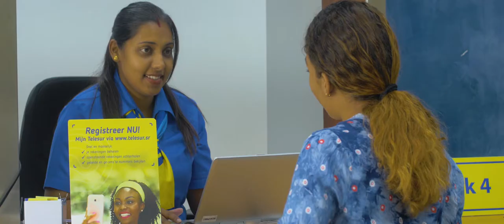Make An Impact - Edward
Neem een kijkje achter de schermen bij de Telesur klantenservice 💛💙